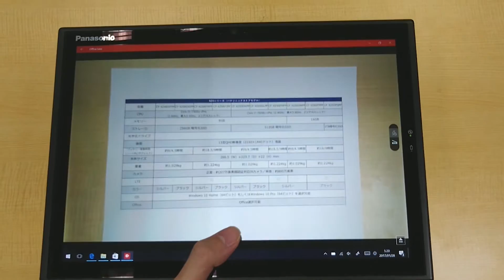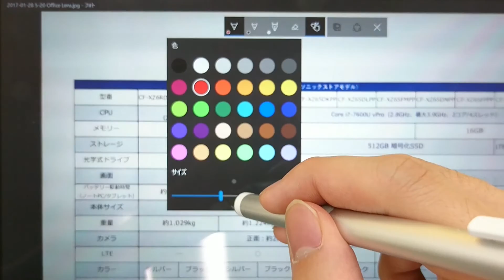『レッツノート XZ6』の魅力に迫る！【ブラックモデル編】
世界最軽量の12型2in1 PC『レッツノート XZ6』。パナソニックストアでは、レッツノート最高峰の証でもあるブラックモデルを販売中。パナソニックストアモデルならではの特徴といっしょに、ご紹介します。